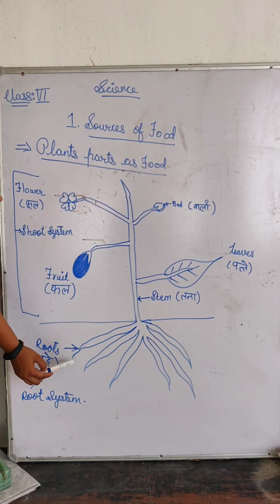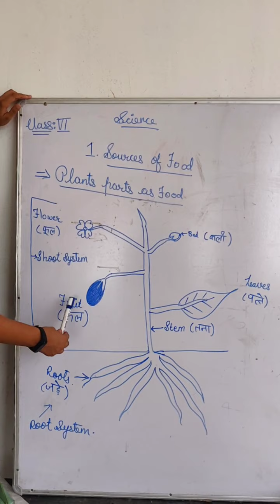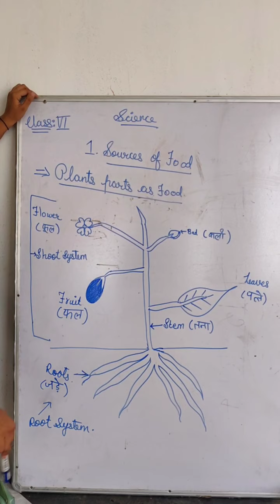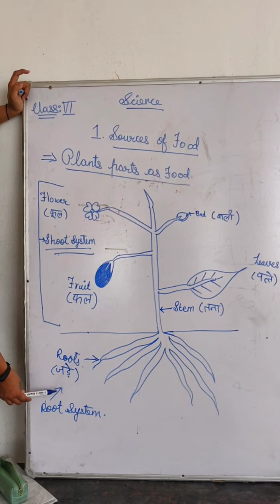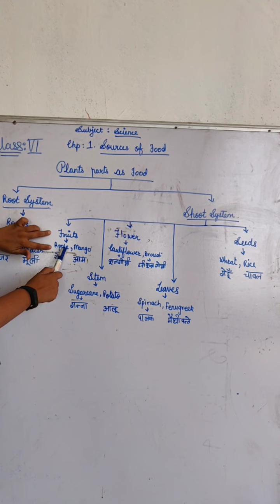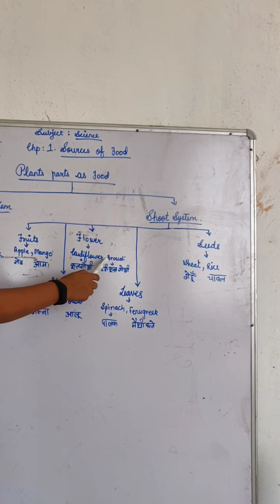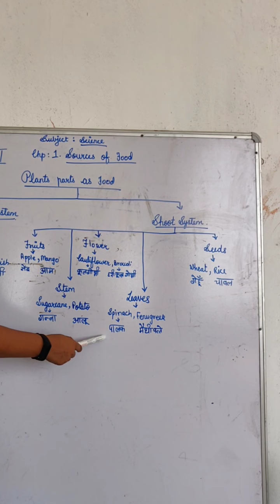Science class 6 chp 1. Sources of food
Plants part as food